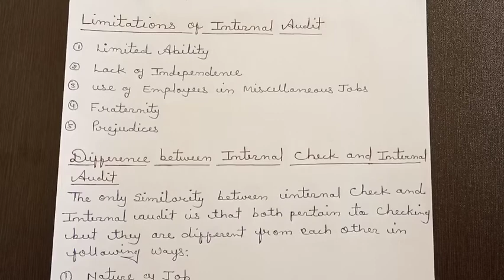Auditing: Internanl control measures ( Methodology and Limitations of Internal Audit) #4